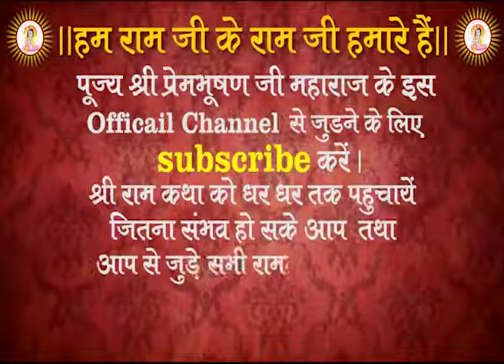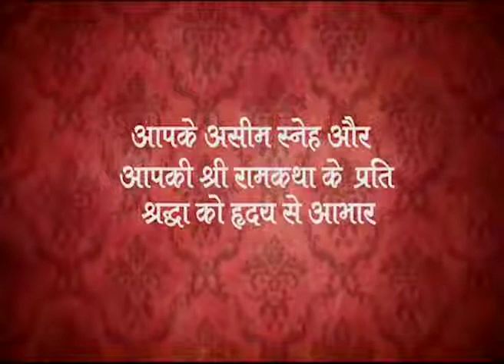AAKE DAR PE KHADA HO GAYA HU ऐसा प्यारा भजन सुना नहीं होगा, आंसू अपने आप छलक उठेंगे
Heart Touching Song || Baba Aai Tere Dar Dukhiyari || Full video Pujya Shri Prembhushan Ji Maharaj